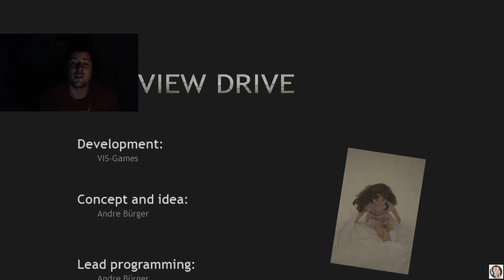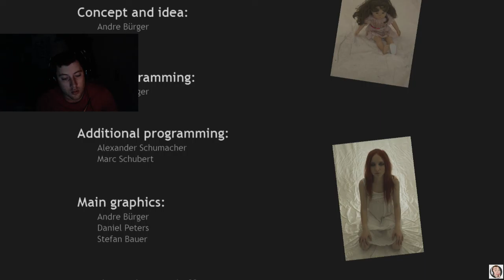Pineview Drive Gameplay/Day 30 Part 2 - LINDA I FOUND YOU!!!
ITS OVER! WE FOUND LINDA!